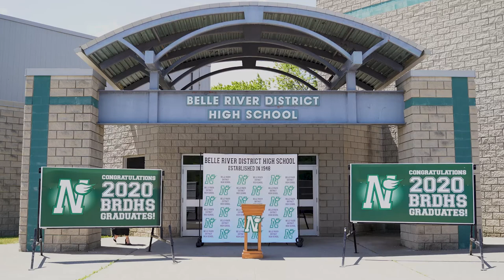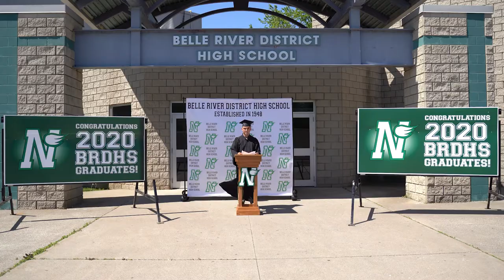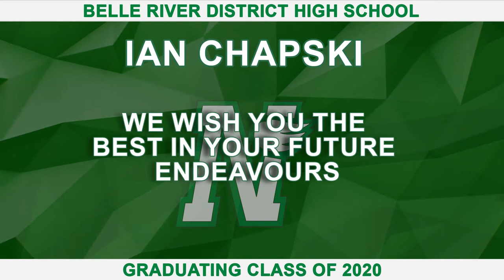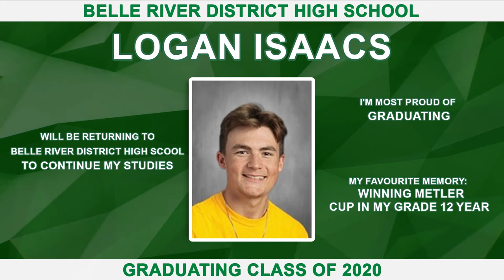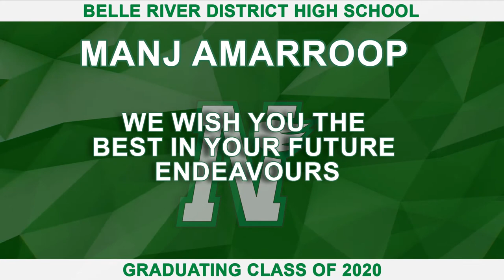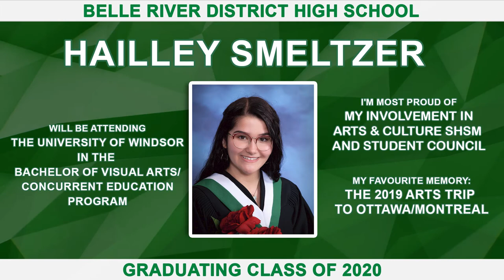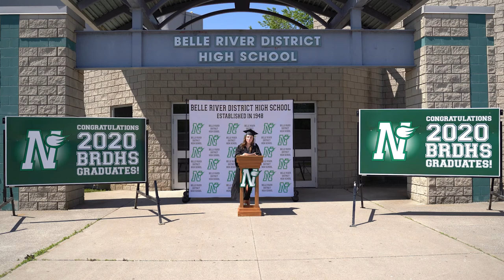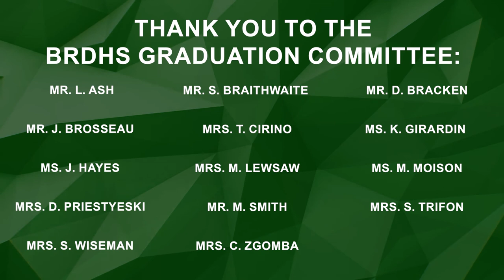BRDHS Graduation 2020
Congratulations to the Class of 2020! Here is the final cut and re release of your Graduation ceremony, memories slide show and additional slide show of your photos during grad and some of your 2020 celebrations.

Despite the fact that our time together was cut short, this does not diminish all of your hard work and dedication to your education. Though we are unable to have a traditional graduation ceremony to honour you and your families, we have done our best to make sure you understand how proud we are of each and every one of our graduates. We have tried to make this graduation as close to what you would have experienced if we had been able to be together at the St. Clair Centre for the Arts, as originally planned. Please accept our most heartfelt congratulations! We will miss you all!
 Included in your commencement video will be:
An introduction to tonight's ceremonies by Madame Moison: 00:00:05
Native land acknowledgment by Erin Kelley, Director of Education: 00:00:59
 Oh Canada, performed by Ana-Maria Gramisteanu, accompanied by Mr. Nathan Walstedt: 00:01:47
Address by Mr. Ron LeClair, Chairperson of the Board of Trustees: 00:03:20
Address by Erin Kelly, Director of Education: 00:05:29
Greetings from staff, given by Mr. Larry Ash, Principal: 00:08:26
French Salutatory, given by Isher Mundi: 00:12:33
English Salutatory, given by Simone Iaquinta: 00:14: 41
English Salutatory, given by Hailey Smeltzer: 00:15 27
Introduction of individual graduates, their awards and achievements : 00:19:14
Valedictorian address, given by Ella Smith: 1:23:08
Presentation of appreciation to parents: 1:31:14
Closing remarks, given by Geet Sidhu: 1:31:57
Slide show of grade 12 memories: 1:33:40
Final Slide show of Students During Grad and other Grade 12 Celebrations 1:43:51